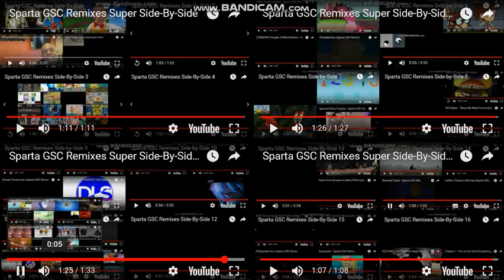Sparta GSC Remixes Ultimate Side-By-Side